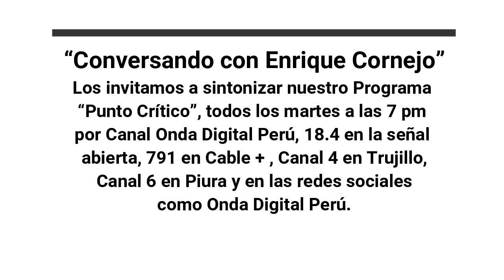"14 meses del Gobierno del Pdte. Boric" Entrevista a Harold Correa